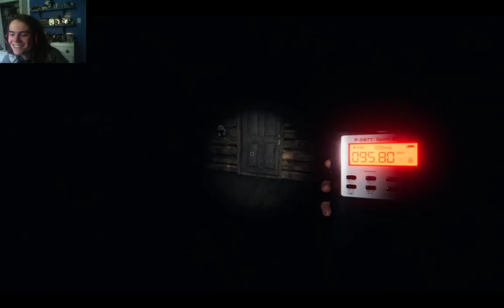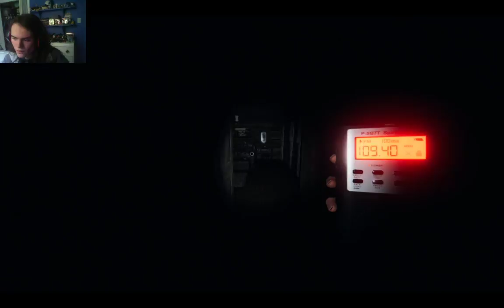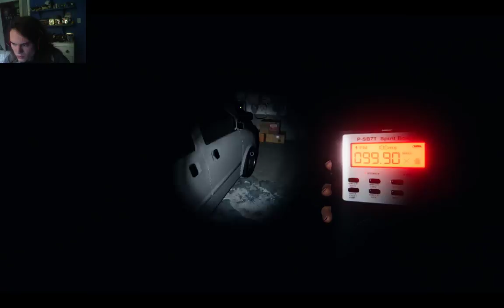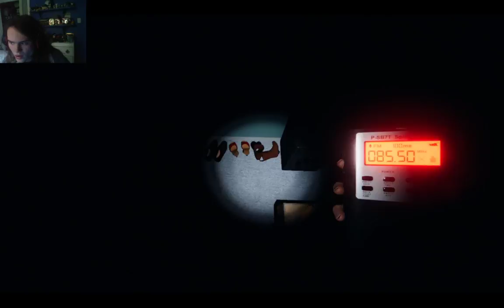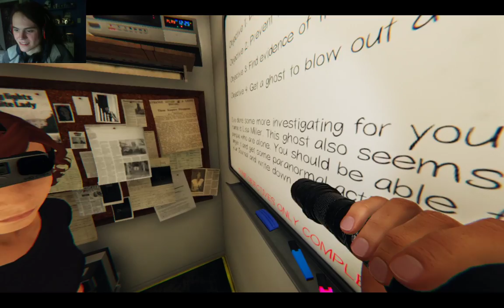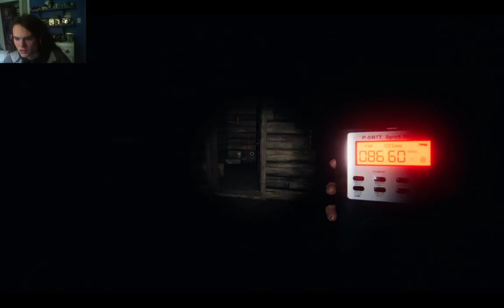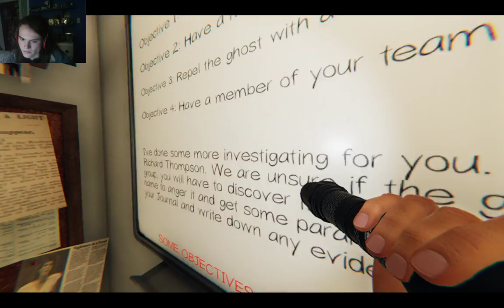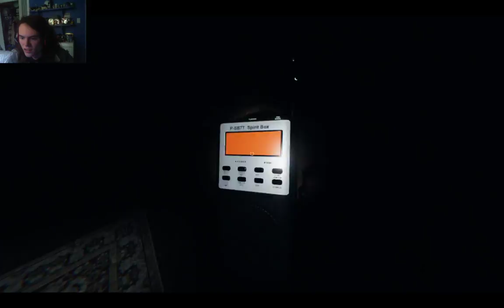Phasmophobia 44 - One Brave Boi